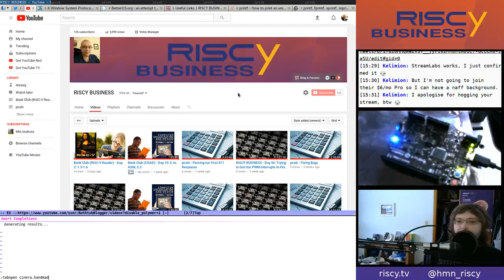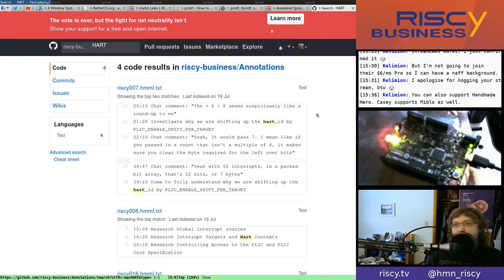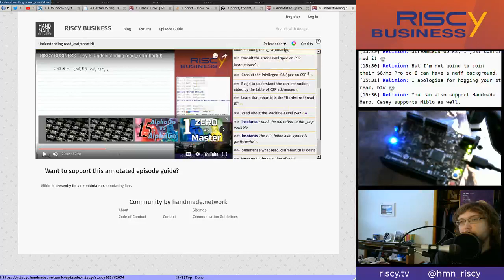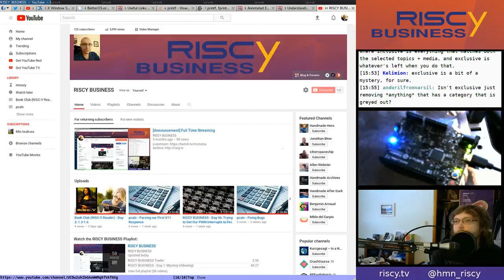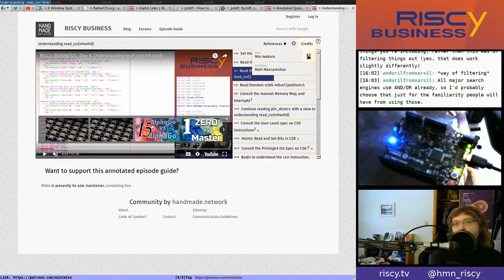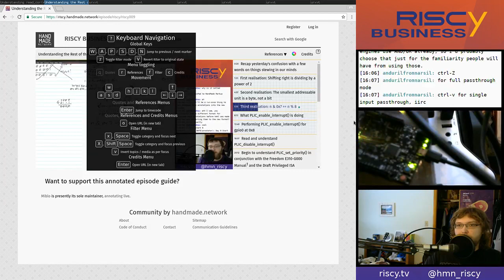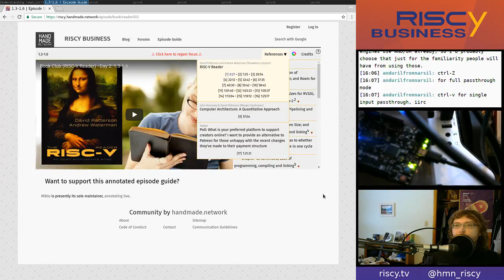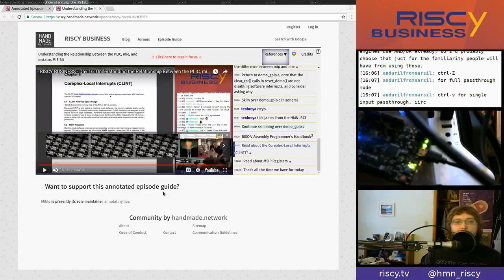How to Watch RISCY BUSINESS: The Annotated Episode Guide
0:01 Welcome to the video about Miblo's cinera with a shout-out to Kelimion for integrating it into the Handmade Network
0:40 Visit the project page for cinera in the Handmade Network - - with a few words on how to indirectly support Miblo via RISCY BUSINESS
3:12 Bring up the RISCY BUSINESS Episode Guide: riscy.tv
3:51 Chat comment: "You can also support Handmade Hero. Casey supports Miblo as well"
4:14 Thoughts on consuming long-form video content, with an example of the stop-gap solution
8:04 Demonstrate searching the episode guide
11:19 Demonstrate skipping through a video, accessing references and understanding topics
15:04 Try out the filter
19:24 Chat comment: "To be fair, this is the first time Cinera has been used widely. Some bugs are to be expected. Because I too would've expected only the chat comment marked as asm to show up in exclusive"
20:34 Continue to explore cinera
21:18 Chat comment: "Or even the other way around, where inclusive is everything that matches both the selected topics + media, and exclusive is whatever's left when you do that"
21:46 Try out the links in the Credits menu
22:37 Chat comment: "Isn't exclusive just removing anything that has a category that is greyed out?"
22:53 Nail down our understanding of cinera's filter
25:48 Chat comment: "I have to dash. It was great catching up, and I'll watch the annotated VOD when it goes up on the site"
25:59 Chat comment: "It's turning things off for inclusive if they no longer have anything you've chosen to filter for, right?"
26:06 Continue to nail down our understanding of cinera's filter
29:12 Chat comment: "To be frank, the interface / terminology is somewhat confusing. I prefer having an "AND" vs. "OR" switch for things you're including, rather than this way of filtering things out (yes, that does work slightly differently)"
29:38 Understanding filter modes inclusive vs exclusive
31:13 Briefly recap the Credits menu links and begin to explore Keyboard Navigation
34:04 Chat comment: "Ctrl-Z"
34:18 Try out the Keyboard Navigation
35:38 Try out the Keyboard Navigation in Chromium
45:19 Try to try out a quotes menu - and
47:26 Try out the References menu with multiple identifiers per reference
48:35 Recommend watching at 2× speed and at at least 480p quality
49:43 Recommend MotionBox - - with a wish that Miblo and Bunjee collaborate to make the annotations and MotionBox work together
51:33 Recap the search capabilities and video navigation
55:20 Huge shout-out to Miblo and to Kelimion for helping integrate Cinera into Handmade Network